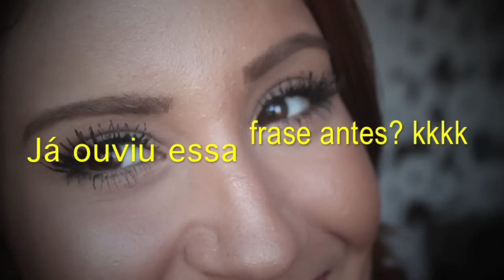Como fazer que os cílios postiços pareçam seus (super dica) - Por Bianca Andrade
Oi gostosas, essa é uma dica inédita no meu dia a dia, descobri sem querer e estou A-MAN-DO! Tente com um par de cílios ainda menores, fica extremamente naturais!
Espero que tenham gostado dessa dica e aproveitem!!